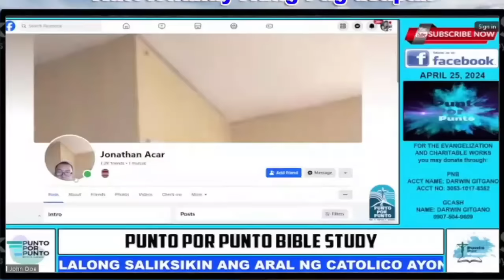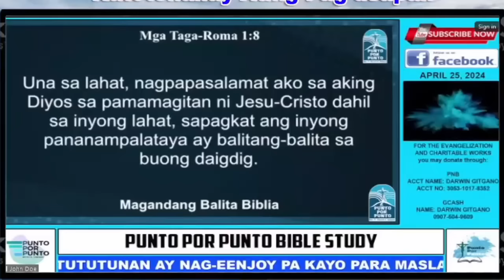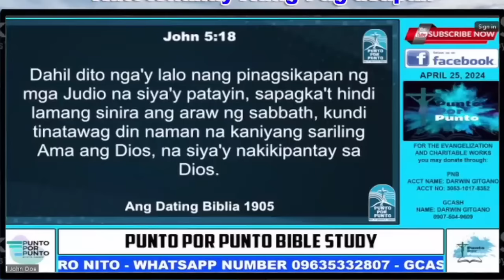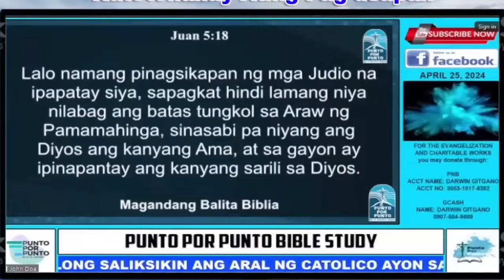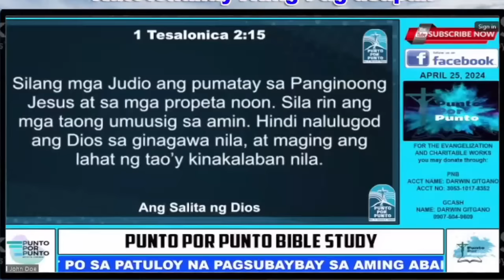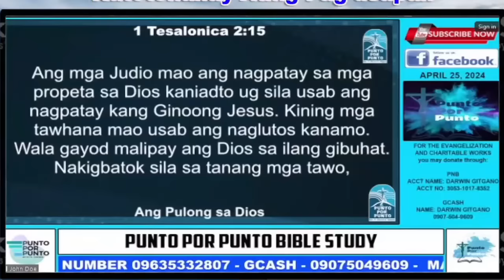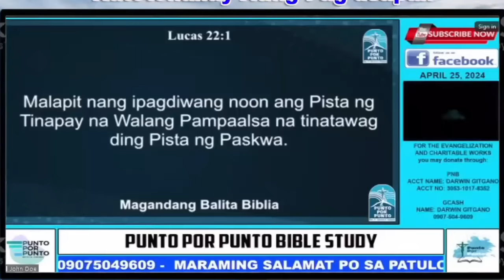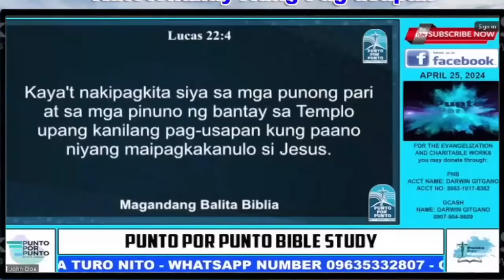SDA Jonathan Acar bigong Patumbahin ang Punto por Punto